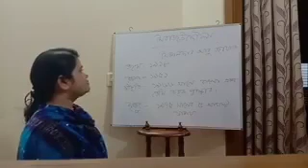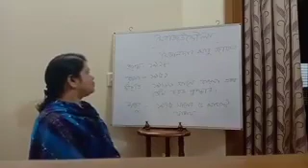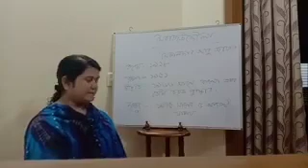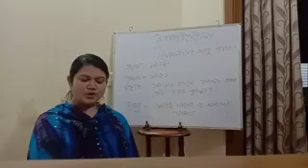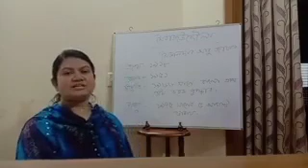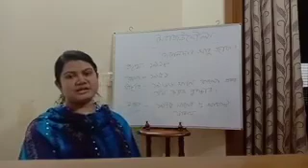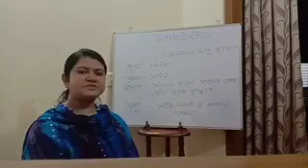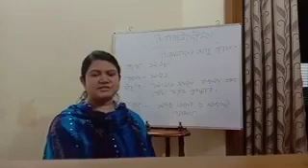একাদশ & অনার্স ২য় বর্ষ বাংলা অনলাইন ক্লাস, সিরাজউ‌দ্দৌলা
‌ফের‌দৌসী আক্তার, প্রভাষক, বাংলা বিভাগ, সৈয়দ আহম্মদ ক‌লেজ, সুখানপুকুর, গাবতলী, বগুড়া।